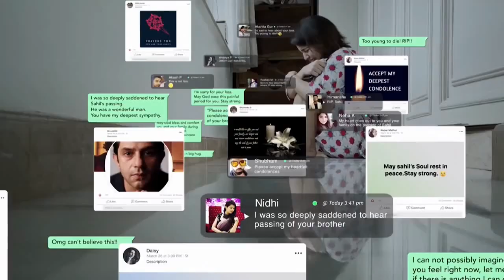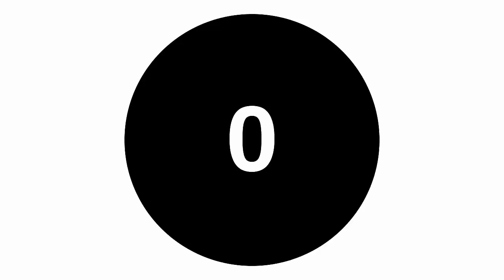Top 20 Best Indian Web Series on Voot || 20 Hindi Web Series on Voot Select || 2020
Top 20 best indian  web series on voot select In Hindi.In this Video I will be sharing a Countdown of Best web series on voot select in hindi. The Video will primarily consist of best hindi tv series on voot select .Best web series  In Hindi, Best hindi dubbed thriller series in  2020, Best hindi dubbed series on voot. Which Show made the Best series list 2020, Top series In Hindi? Find all your answers in this Video.

Looking for Best Hindi series 2020 list ? We got you covered.